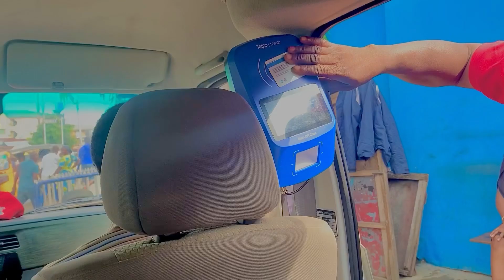Unedited Market Vlog | The Lagos they don’t show you + easiest means of transportation in Lagos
Yaba Lagos Market Vlog | The Lagos they don’t show you + easiest means of transportation in Lagos